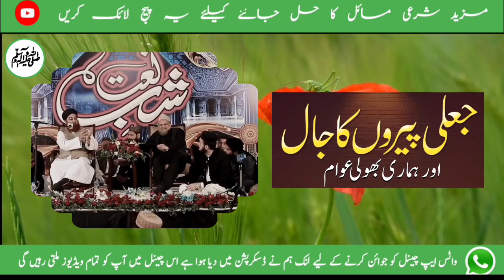Ahkam e Shariat - Douraan e Iddat Check Up Keliye Doctor Ke Paas Jana Kaisa? Mufti Muhammad Akmal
1♥️Chapters
0:00 Introduction🇵🇰♥️🇵🇸Jali Peero Ka Jaal Or Hmari Bholi Awam
2♥️0:58  AGAR KOI HUJJ PAR JAYE LEKIN MADINA NA JAYE ?
3♥️3:50 AYAM-E-NAPAKI MEIN KHAWATEEN KA UMRAH KE LIYE JANA ?
4♥️5:02 Ayyaam e naapaki mein khawateen ka umray ke liye jana kaisa hai ??
5♥️6:56 Douraan e iddat check up keliye doctor ke paas jana kaisa ??

    1♥️ جعلی پیروں کا جال اور ہماری بھولی عوام

2♥️ اگر کوئی حج پر تو جائے لیکن مدینہ منورہ نہ جائے تو کیا حکم ہوگا؟

3♥️ کیا مدینہ منورہ میں40نمازیں پڑھنا واجب ہے؟

4♥️ ایام ناپاکی میں خواتین کا عمرے کے لئے جانا کیسا ہے؟

5♥️ دورانِ عدت چیک اپ کیلئے ڈاکٹر کے پاس جانا کیسا؟